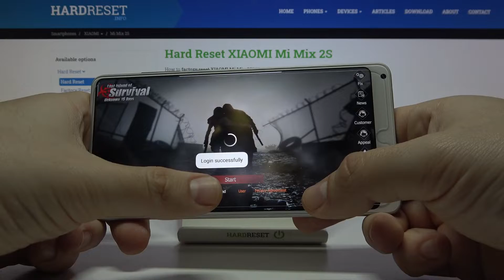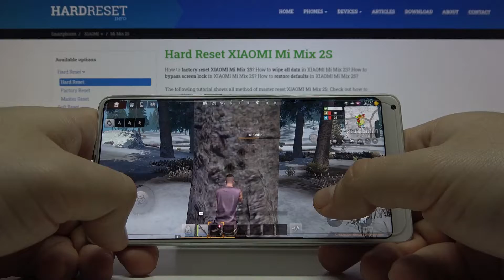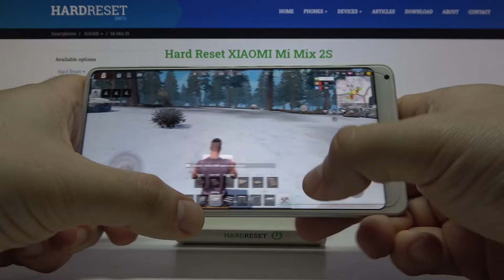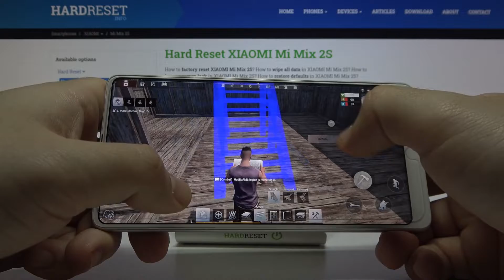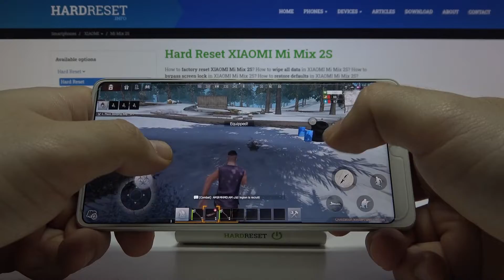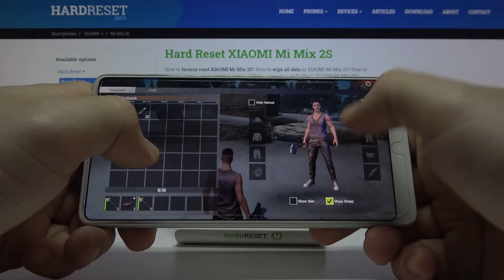The Last Island of Survival Gameplay on XIAOMI Mi Mix 2S - Test Gaming Experience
Take a look at the above gameplay and find out if XIAOMI Mi Mix 2S can handle The Last Island of Survival without any performance troubles. See by yourself how efficient is this device and if it’s good in order to play mobile games.

How to play The Last Island of Survival on XIAOMI Mi Mix 2S? How The Last Island of Survival work on Android? How games work on XIAOMI Mi Mix 2S? How to check The Last Island of Survival Settings? How to compare devices performance XIAOMI Mi Mix 2S?

NETWORK Technology
Build Glass front (Gorilla Glass 4), ceramic back, aluminum frame
PLATFORM OS Android 8.0 (Oreo), upgradable to Android 10, MIUI 12
  UFS 2.1